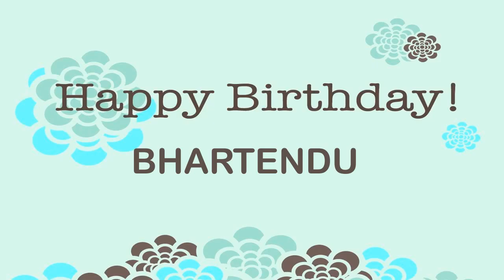Bhartendu Birthday Wishes & Mensajes